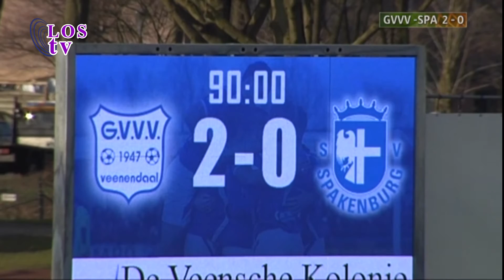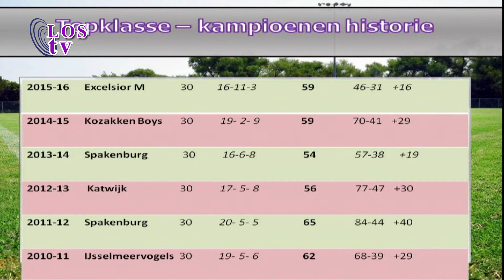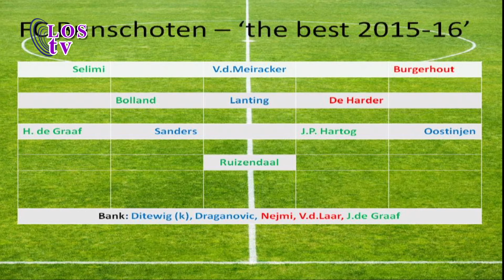16-06-09 los sportcafe met Hans van Tricht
Hans in gesprek met Kees Duijst en Ido Dijkstra